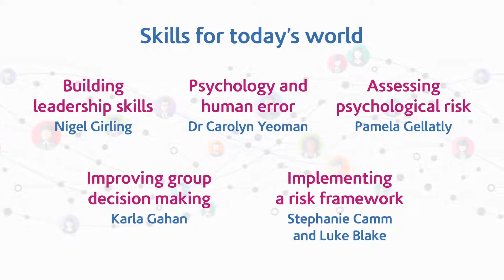IIRSM Conference 2020 - preview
What's coming up at our virtual conference in 2020?  Find out here.